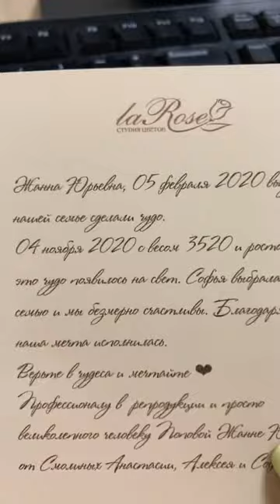ЭКО по ОМС 💘 2-я серия.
Репродуктивный сериал ПЖЮ.
Клинический случай непростой, но мы с пациенткой ОБЯЗАТЕЛЬНО победим 🤗
Жду ваши вопросы, пожелания к следующему эфиру и лучики поддержки ✨✨✨✨